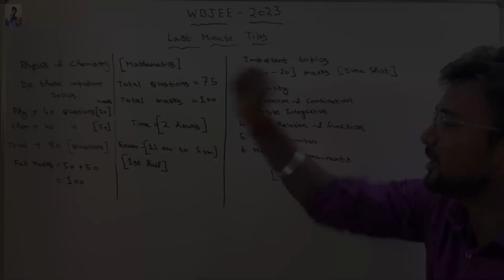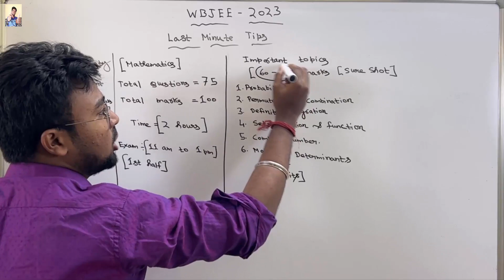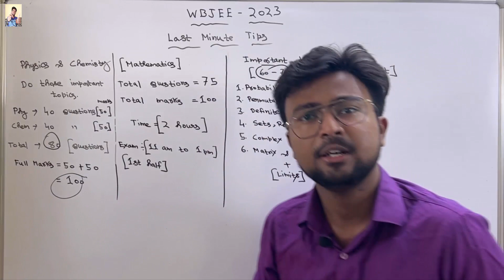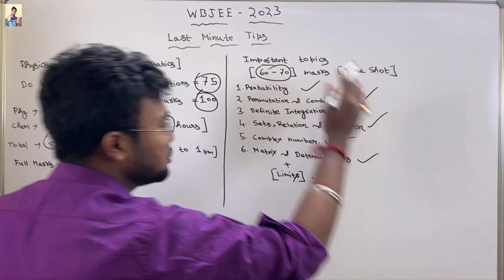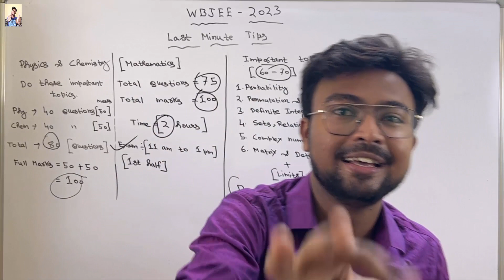WBJEE 2023: Last 5 days strategy for Mathematics | Just do these Chapters | Rank Vs Marks Strategy!